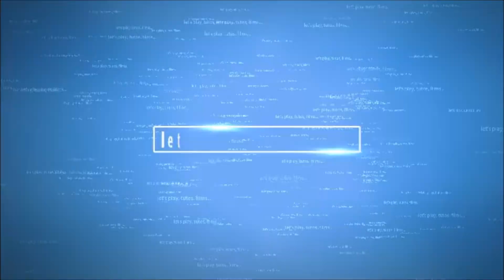Explications!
Alors voilà, une vidéo portant sur des explications concernant plein de trucs divers et variés dont les pseudonymes.